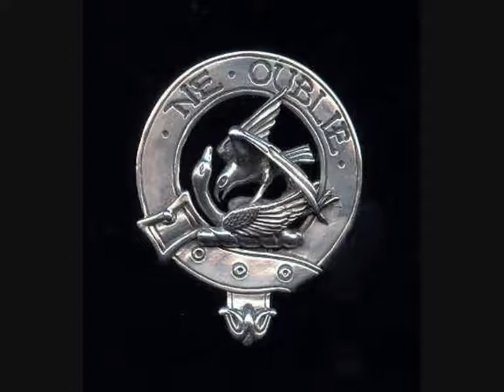Gallant Grahams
Some pictures of the most gallant Grahams in history, James Graham, 1st Marquis of Montrose and John Graham of Claverhouse, Viscount Dundee with a great song by the Battlefield Band and a fitting tribute to all Grahams.

I haven't got the lyrics and , alas, I'm no Scot, but as far as I can make out it goes like this:

As I was crossing o'er Boyne water
my friends and acquaintances to see
for the killing o' an English lord
my guid braed sword they've ta'en frae me

As I looked over my left shoulder
it was tae see, what I could see
there I spied a bonny boy
wi' heavy irons tae lay on me

Ch.:
Oh the Grahams, the gallant Grahams
had the Grahams stood by me
the dogs might dook in English blood
Ere a foot's breadth I would flee

They took me down by Carrickfergus
and a strong guard they laid on me
they took me down to a dungeon deep
where a peep o' light I ne'er could see
But if i had my good red coat
and my braed sword  they took frae me
I'd throw the dogs in yonder bogs
for the smell of iron I'd never flee

There lives a girlie in Coleraine
and she lives down by yonder quay
and if she knew my state of mind
what a sorrowful girlie she would be
I asked a sight of the double derbys (?)
a sight of them was granted me
wi' them I knocked the jailer down
and I set bold Johnston at liberty

As I went out in the evening clear
to view the fields and take the air
there I spied my ageing faither
a'tearing out his auld grey hair
a-haud your toungue my aged faither
let all your cares and troubles be
for I have knocked the jailer down

So fare ye weel you Carrickfergus
and fare ye weel ye gallows-tree
and fare ye weel my jailer-laddie
til I come back tae pay yer fee!

the Grahams were all guid friends tae me
and had the Grahams been here the necht
a foot of ground I ne'er would flee!

I'm not sure about the Double derbys. Any sugggestion?